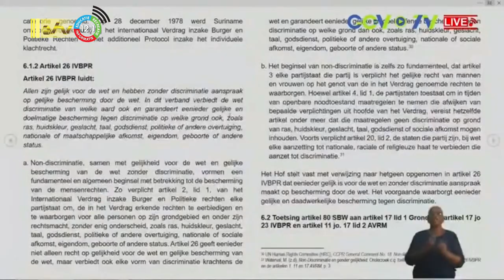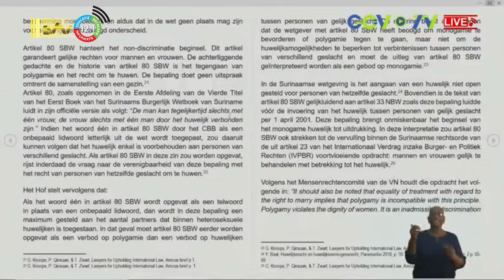31 01 2023 Constitutioneel Hof buigt zich over verzoekschriften en beoordelingen